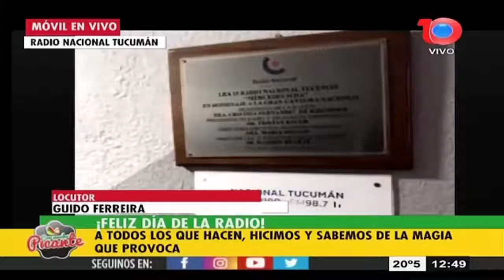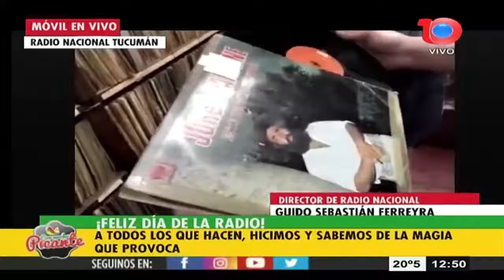¡FELIZ DÍA DE LA RADIO! a todos los que hacen, hicimos y sabemos de la magia que provoca